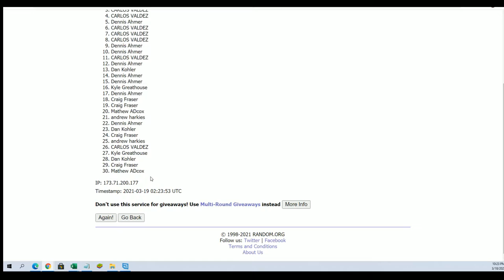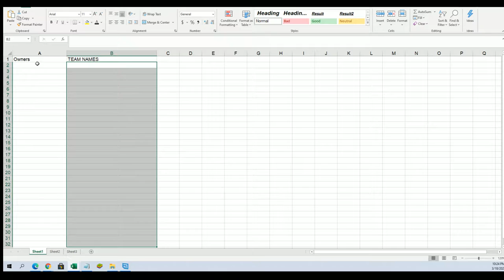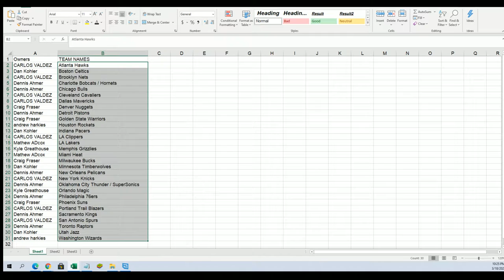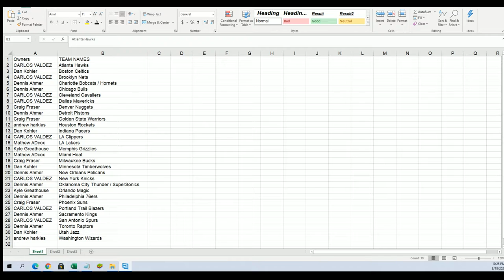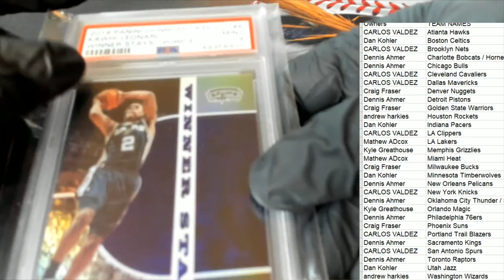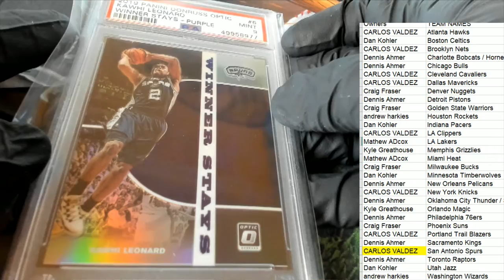Super Break Basketball One Time Edition ID SBBASK1TIME101